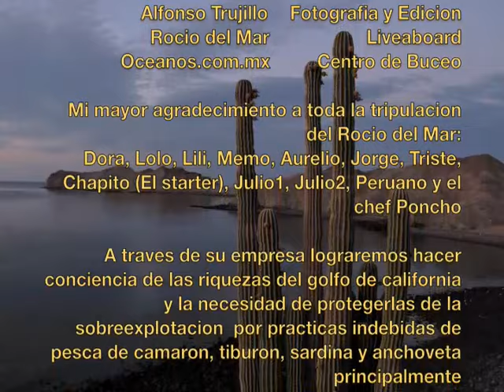Golfo de California (Mar de Cortez) at Rocio del Mar Liveaboard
1st Expedition on board Rocio del Mar , we explore diving sites in the midriff islands (northern zone), incredible experience look forward to get back again in Sep-Oct so the water will be warmer and visibility improved to take a look of large pelagic species (hopefully) you can almost dive there all year round and enjoy the changes in water temps and weather in general
Service on board Rocio del Mar was really great and the food oh boy! .quite exquisite!